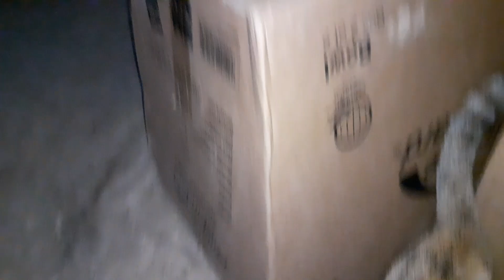KITTENS 😸 she's like to eat cookies 🍪 🐈 CAT mother eating cookies also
Edited by YouCut my cat 🐈 she's like cookies 🍪 wow